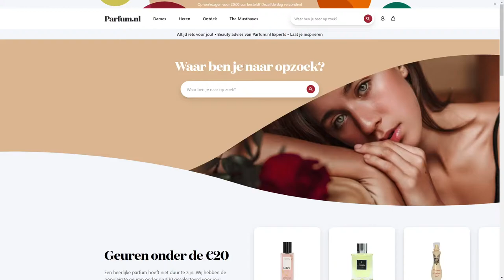Parfum nl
Parfum nl By Story of AMS From Netherlands
Parfum.nl asked Story of AMS to design and build a new e-commerce experience. Offering several categories of luxury beauty products and tips to get inspired with an easy check-out shop.